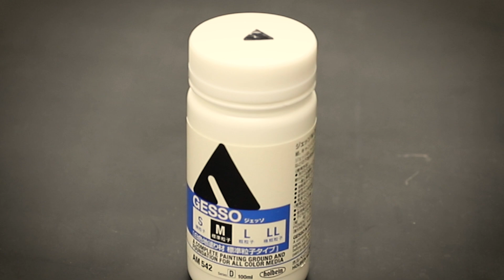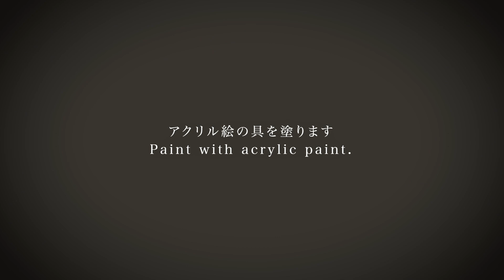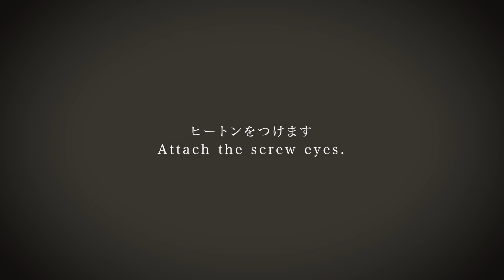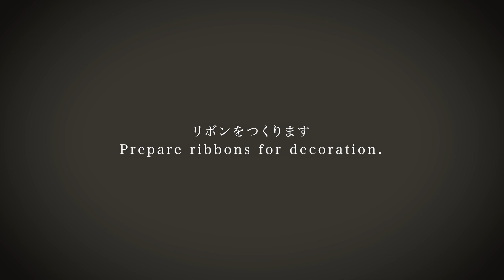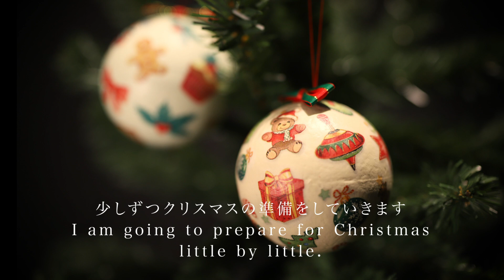【DIY/デコパージュ/ハンドメイド】クリスマスオーナメント [Christmas ornaments] Decoupage Handmade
こんにちは NAOMI / なおみ です＾＾

10月となり、朝晩の冷え込みも厳しくなってまいりましたね。

本日はクリスマスの準備です♪
クリスマスオーナメントをつくります。

NAOMIの作品はこちらからご購入いただけます。

使用しているペーパーはこちら↓

(1)白地クリスマス柄ペーパーナプキン (おもちゃ)

(2)白地クリスマス柄ペーパーナプキン (クッキー)

こちらの動画で使用している
筆・水筆ペン・モジポッジ(のり)・ニス・アクリル絵の具などはこちら↓

★デコパージュとは、家具や小物にペーパーを切り貼りし、コーティングする技法です。
デコパージュの魅力を多くの人に伝え、幸せな時間を創りたいです。まだまだ知らない方が多いデコパージュは、とても奥深く、さまざまな場面で幸せな時間を生み出せると信じています。

リクエストがございましたら、ぜひコメントしてください！今後の動画制作の参考にします♪

※こちらの動画はメイキング動画です。レクチャー動画ではございません。つくり方は、ジャパンアートペーパー デコパージュレッスンで学べます。ご興味のある方は、以下のURLをご覧ください。

★ジャパンアートペーパー デコパージュレッスン HP

★アートペーパー専門店 Japan Art Paper/ジャパンアートペーパー
　*東京早稲田の実店舗でデコパージュレッスンを行っています

Translated by Yoko TANIGUCHI.